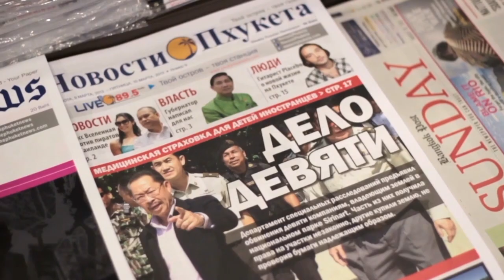Sewage deaths, up in smoke & Phuket's football star! || June 27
PHUKET XTRA - July 27

Sewage fumes kill 5? Up in smoke: 17 tonnes of drugs! Police promotion-buying probe continues, lucrative national parks near Phuket & BIS Phuket's football star!

ThePhuketNews.com